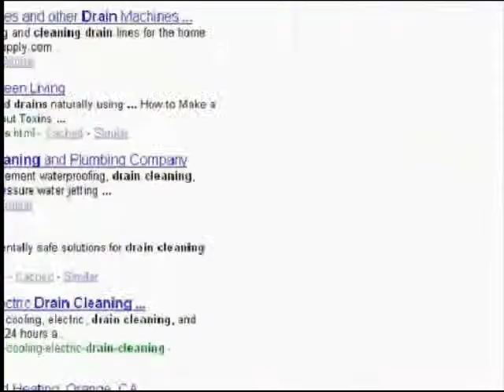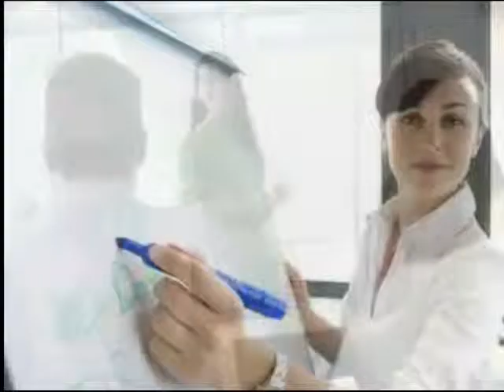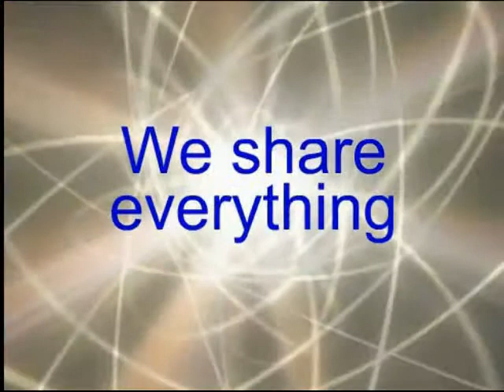How to Get More Plumbing Customers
Learn how to get more plumbing leads and plumbing customers from My Local Leads. Stop buying leads from Service Magic and others and learn how to get more plumbing customers affordably and ntaurally. Watch this video if you are a plumber and money is tight and you need more plumbing customers and plumbing leads.